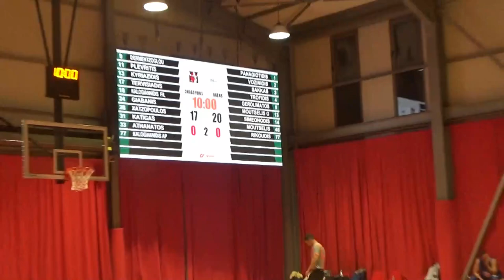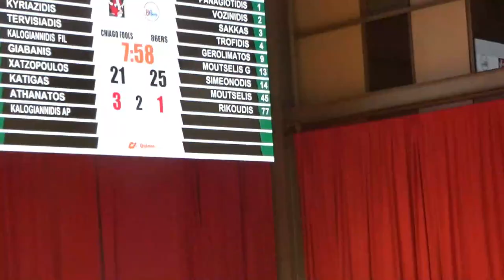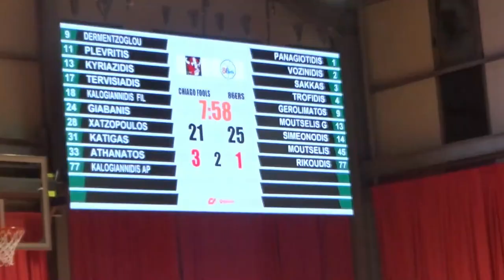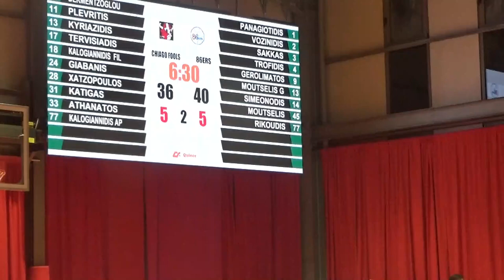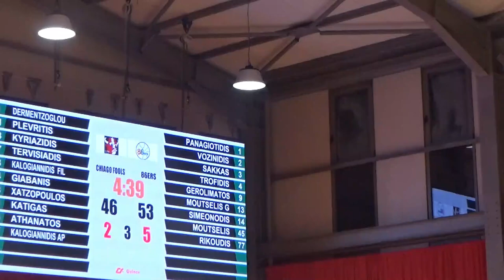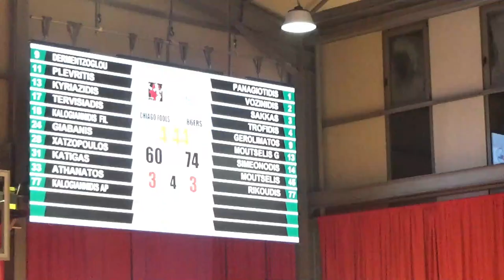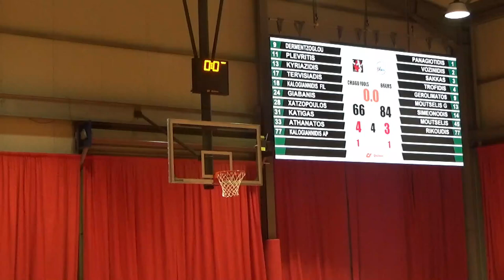Basketaki Salonica Master - Chicago Fools VS 86ers (26/9/2024)